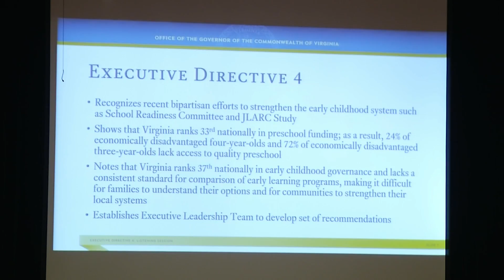Educators discuss how to better prepare kids for school